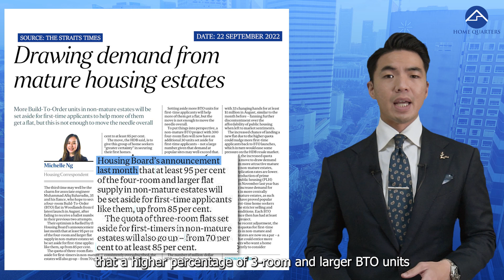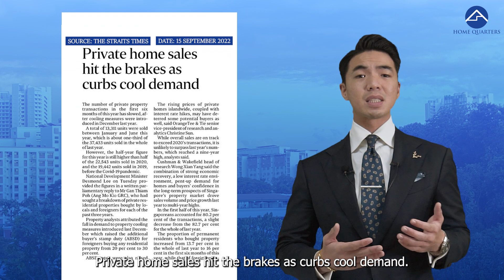Interest rate hike, inflation Cooling Measure! | Singapore Real Estate News Updates October 2022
Interest rate hike and inflation! September 2022 is over, what interesting local property market news are there in Singapore? we continue on this segment to Extract and Summarise impactful and interesting news article that affects Singapore's real estate market locally so you are kept up to date and abreast with the latest news and trends!

Timestamp:
00:00 Intro
00:12 Real Estate Trends General Segment
01:17 Real Estate Trends HDB Segment
02:07 Real Estate Trends Condo Segment
03:21 Conclusion

Hope you will find value in the information that we have shared and if you'll like to see more content like this do visit and like our page below!

Like our page for more detail:
Home Quarters

Do contact Home Quarters and let us properly expose your unit for sale using our customized marketing strategies just for you!
us at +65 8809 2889/ Whatsapp KC

👉🏻👉🏻👉🏻One Oxley Rise 1 + Study that can be converted into 2 Bedrooms 2 Bathrooms! | Home Quarters